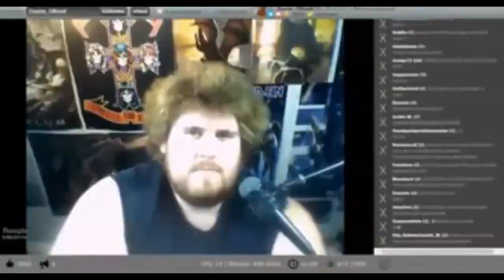Drachenlord : Kleine Lügenlord Compilation #2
Danke auch an die Ehrenhaider Kare und Schmutzlard